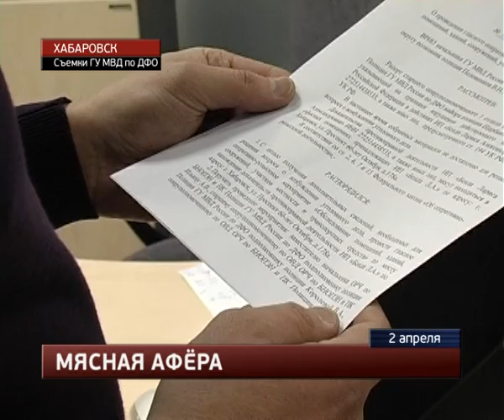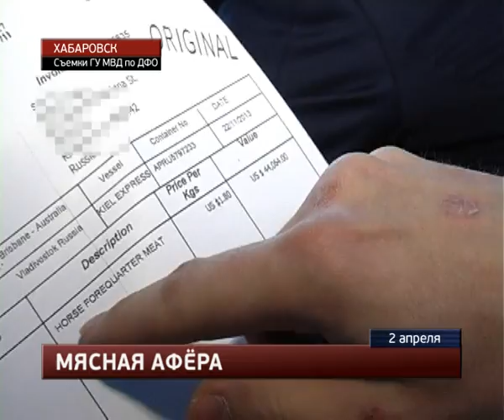Мясная афера.MestoproTV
Сотрудниками хабаровской таможни и дальневосточного полицейского главка пресечена деятельность фирмы, осуществлявшей незаконный ввоз мяса на территорию России.